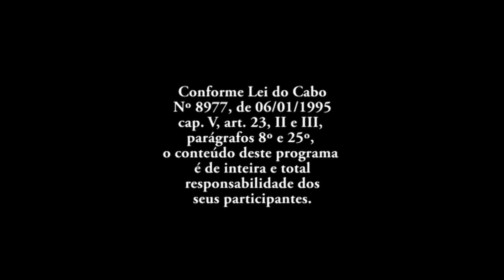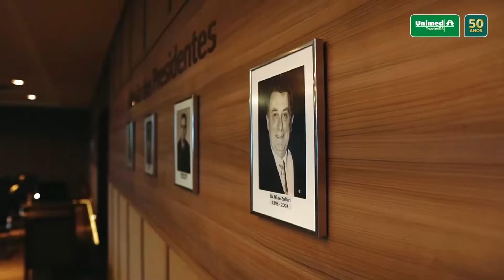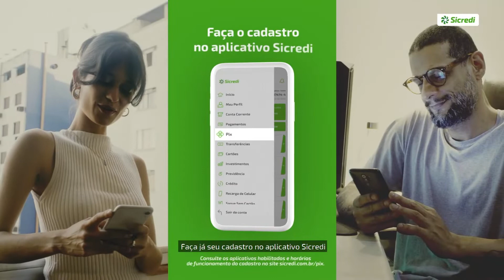PAINEL 30122021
Presidente da Sicredi Uni estados faz um fechamento do ano de 2021 e projeta o próximo ano. Acompanhe